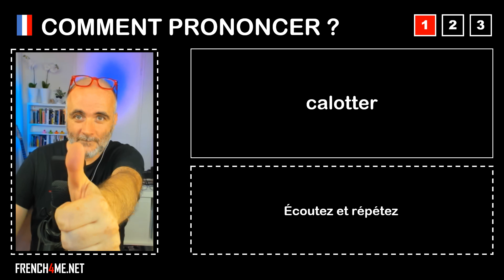Pronuncia corretta = calotter